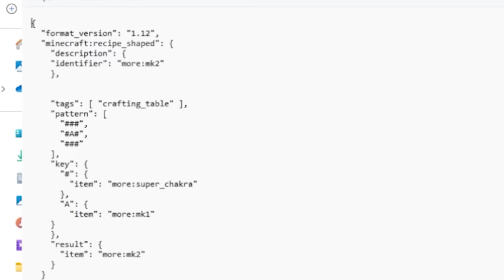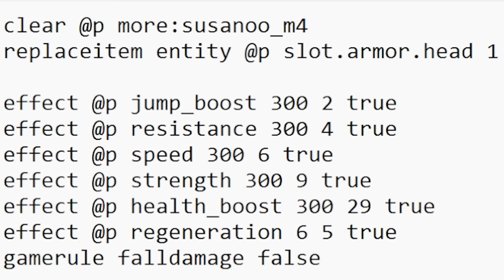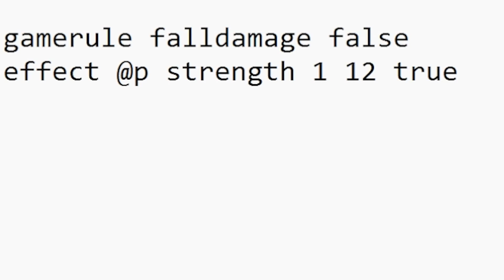ISSO É "IMORTAL" no NARUTO CRAFT V10 no MINECRAFT !! Naruto Craft V10 Guerra EP. 2 ‹ Ine ›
Hoje fiz um modo que pode me deixar IMORTAL comparado a qualquer outro modo inicial da addon de Naruto Craft V10 e hoje eles vão conhecer o antigo Inemafoo..